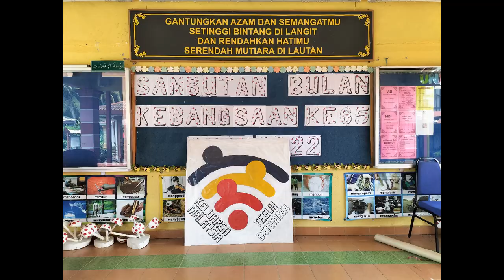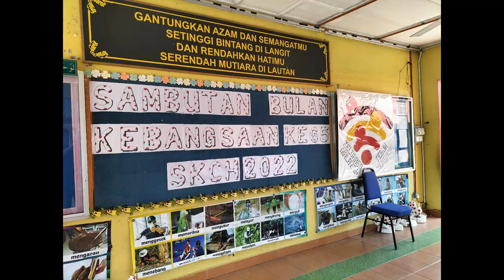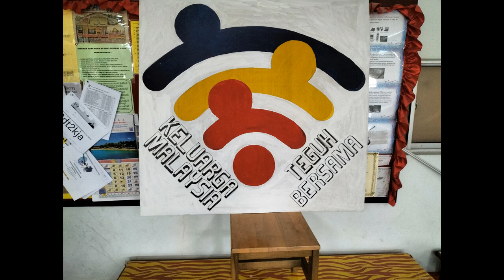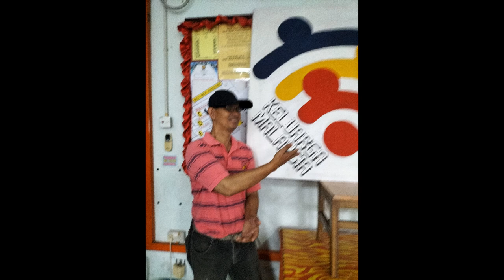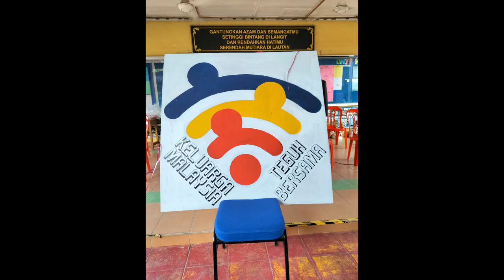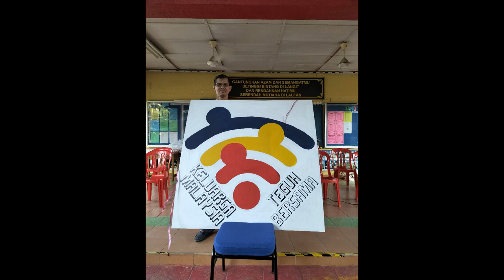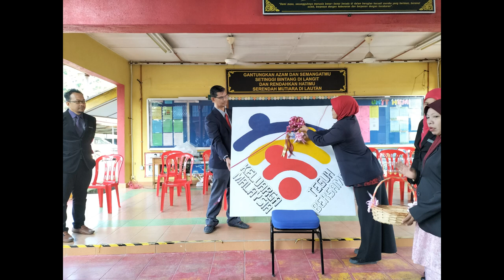KELUARGA MALAYSIA TEGUH BERSAMA MIKE POJAN